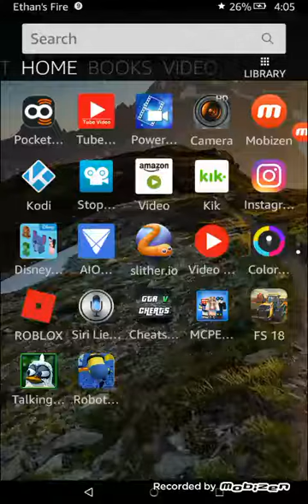3D Minions Me Run Love Banana (a Despicable Me Minion Rush Rip-off)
3D Minions Me run Love Banana is of course a knock-off of one of the popular running games inspired by Subway Surfers and Talking Tom Gold Run. Despicable Me - Minion Rush.

2017 @sw733iad1